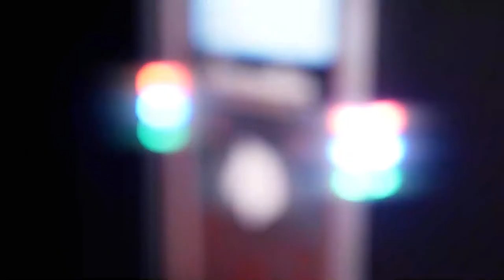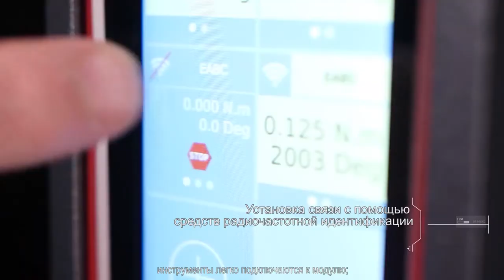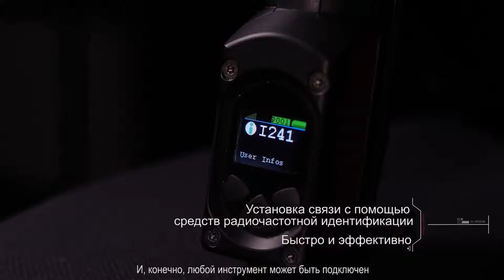Как стать производством класса Индустрия 4.0? Представляем промышленный хаб CONNECT от Desoutter ©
Following the trend with the internet of things and Industry 4.0, Desoutter innovates by introducing the CONNECT.
В рамках развития концепции интернет вещей, компания Desoutter представляет вам свою последнюю инновацию – CONNECT.
CONNECT позволяет управлять сразу несколькими инструментами, получать и обрабатывать всю необходимую информацию
по вашему сборочному производству. Подключив к CONNECT ваш каждый инструмент вы ускорите преобразование вашего производства,
повысив его гибкость, минимизировав простои и повысив производительность.
Узнайте больше о двух различных версиях CONNECT посетив web-сайт и оставив заявку на бесплатную демонстрацию возможностей системы.